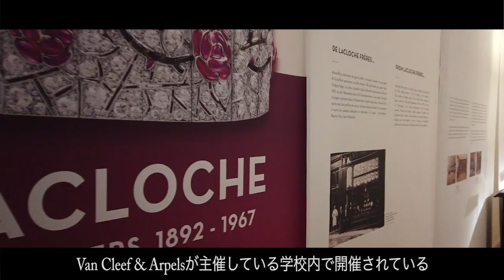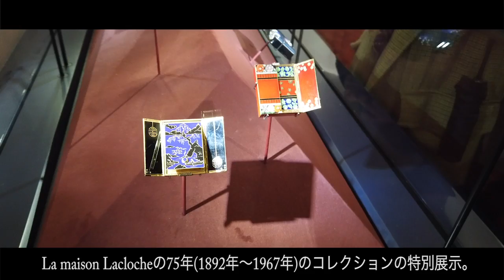【Vlog パリライフスタイル】#10 今秋のエクスポ Exposition automnal【Lifestyle in Paris】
ご視聴頂きまして有り難うございます。

寒さが増してきましたが、秋と言えば芸術を堪能するのに最適な季節。
今秋に開催されているエキスポを幾つか巡って来ました

Salon Gustave Eiffel《光る絵本展inエッフェル塔》

パリでのライフスタイルの様子を短い動画で紹介しています。
このvlogを通して、海外で生活することがみなさんにとって、
人生の一つの選択としてもっと身近に考えられるきっかけに
なればと考えています。